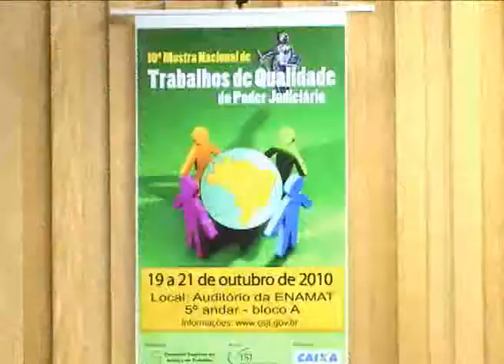10ª Mostra Nacional de Trabalhos da Qualidade no Poder Judiciário - 20/10/2010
10ª Mostra Nacional de Trabalhos da Qualidade no Poder Judiciário